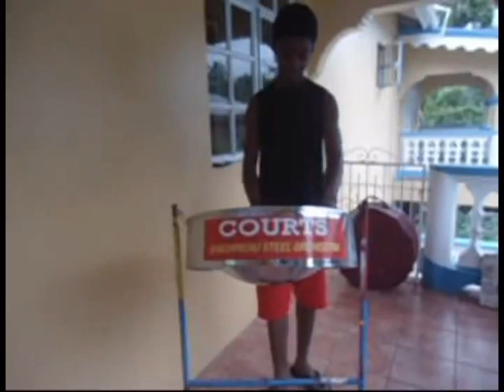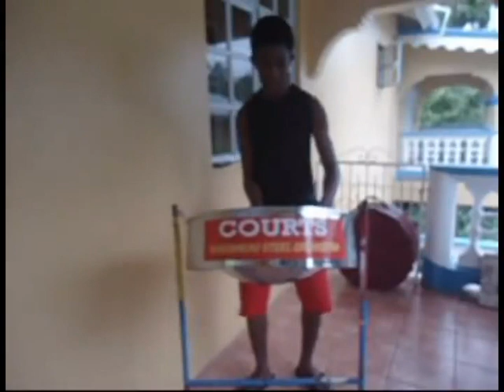One Dance/1 Of 1 - Tyga Steelpan Cover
One Dance/1 Of 1-Tyga Cover By Chazzi and Elmo
Beat by Elmo Norville